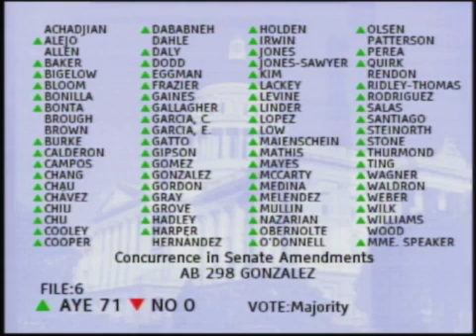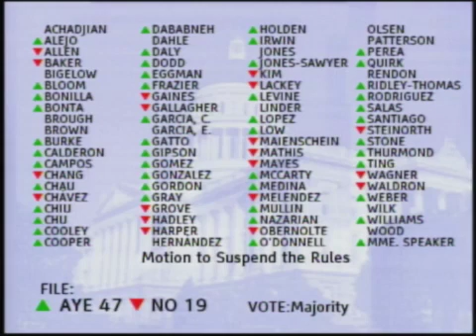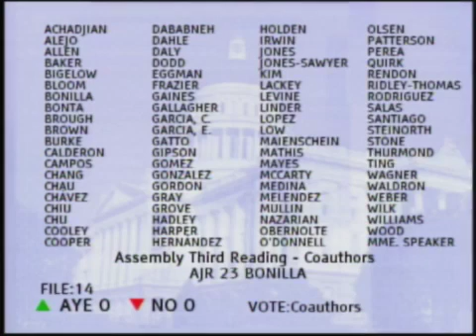062215 ASMFloor 2